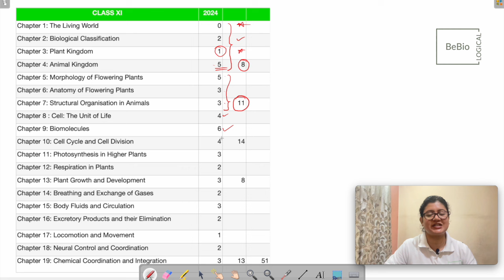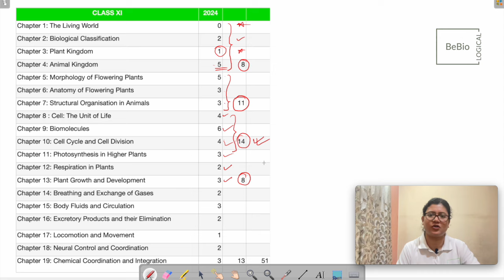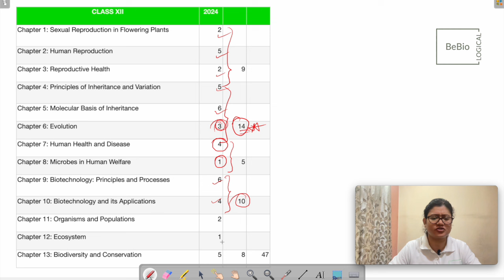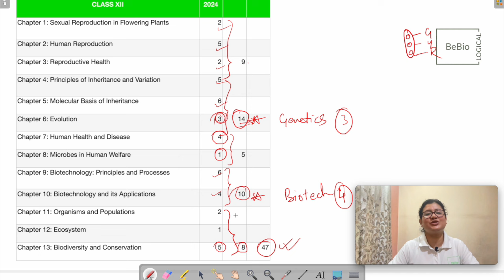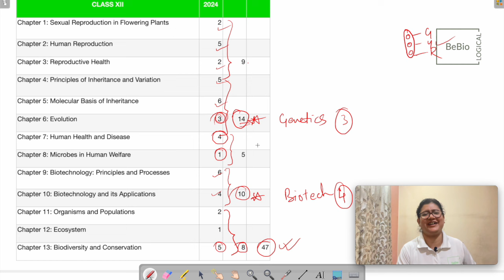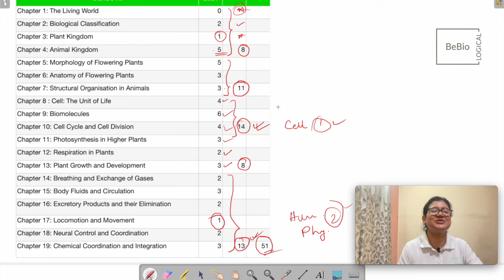High Weightage chapters in Biology for NEET 2025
Most important chapters in Biology for NEET

Good Wishes to all my Students,
-Aditi Ma'am